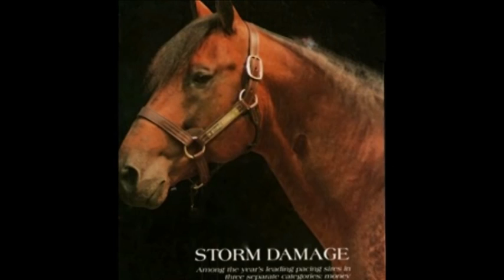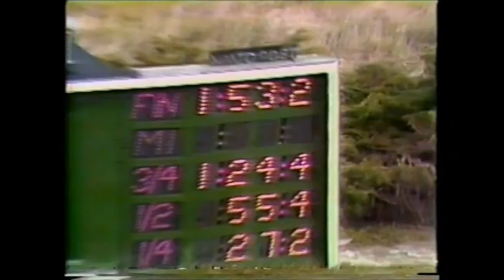Jerry Smith + Harness Race - Storm Damage /The Adios 1980 - 5 world records! "Redskin" Governors Cup